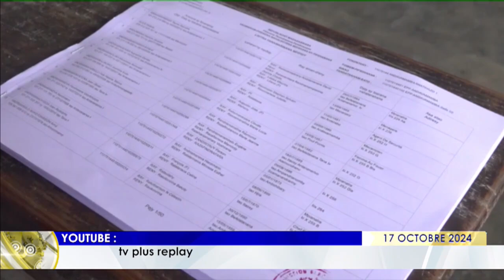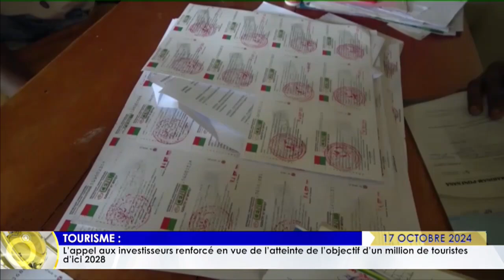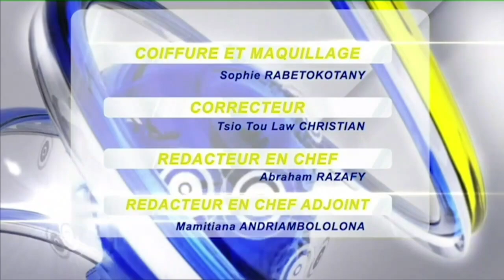LE JOURNAL DU 17 OCTOBRE 2024 BY TV PLUS MADAGASCAR